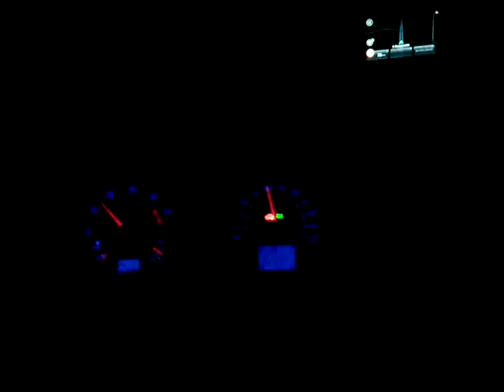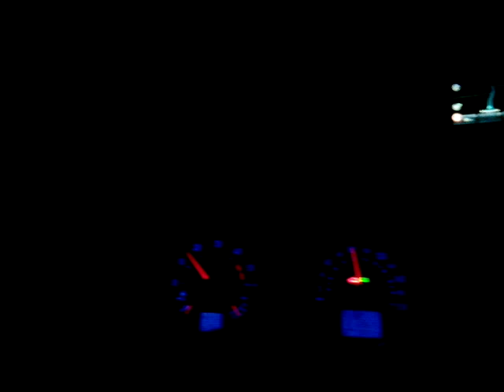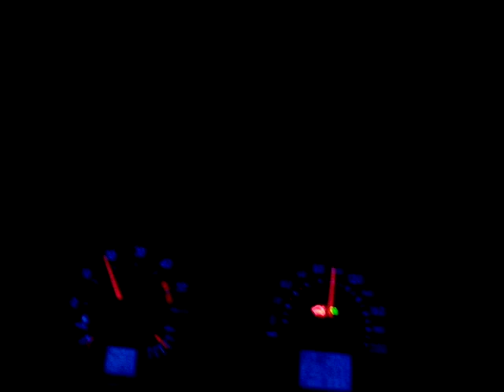Money/time saving driving techniques on long trips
Here is some information how to avoid speeding tickects and how you can make money or save your own time which ever you prefer the most. There are lots of other techiniques also but second best practice to avoid speeding tickects are that your eye vision is perfect and your reaction times fast.

Best is to Drive according to speed limits but that does not save your time or money. If you drive only 10000 km a year that time saving is not much but if you drive 60000 km a year you can work, sleep or do whatever you like for 15000 km distance worth of driving. With 80 km/h avg speed that is 187,5 hours worth of your time, that means 5 weeks extra holiday with 37,5 hours a week work cycle!

I have lost in fuel 600x1.3 litersx1.55 €/liter=1209€ per year

By that I mean that when you see a police car you have seen them before they see you so you have already slowed down when they see you. Also its vital to learn to recognise which cars are police cars. In Finland that is actually pretty easy because their marked cars are only few types, like VW Transporter and Skoda Octavias etc.

Unmarker cars are more difficult but still quite easy. So you need to notice them from lights, rear door, clear looks, tinted, windows, lights behind the grill etc. Also usually there are two people inside and they are big in their size.

When you pass them in the night you can easily see the laptop light in codrivers seat or the police decals in the drivers clothes. Same goes for the cops as they notice criminals how they look back at you. That just takes pratice to develop your skills.

Also if you notice some police activity on the road its wise to slow down for 15-50km time and see if there is more coming. Usually these cops wonder in packs or 2-3 cars. Two pullover vehicles and one unmarked car which measures speed while driving and makes U-turn when they see you speeding.

Dont make any stupid overtakings and drive safe